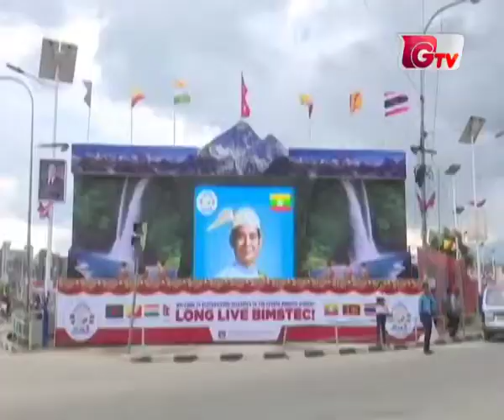Mynul Islam Nepal News 02